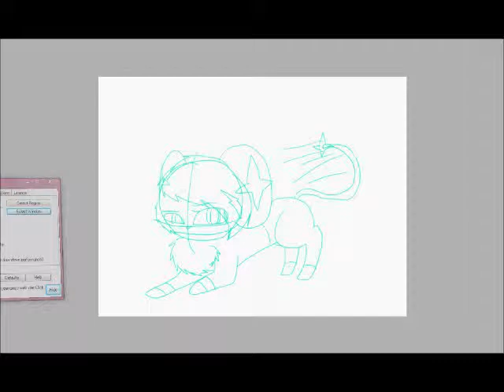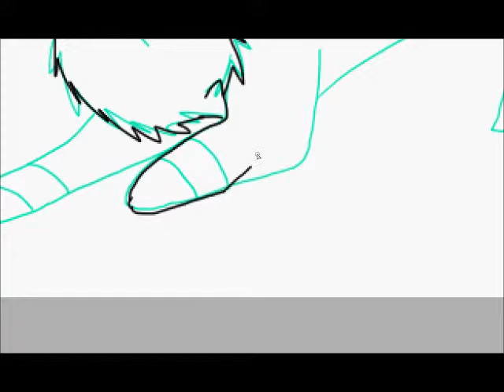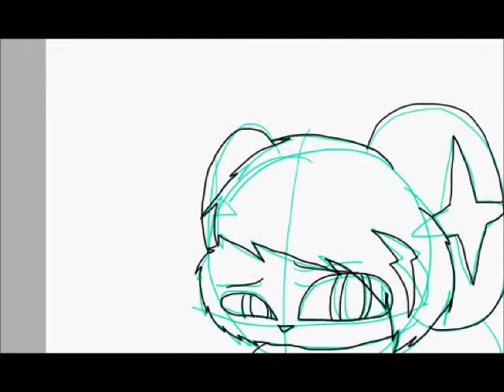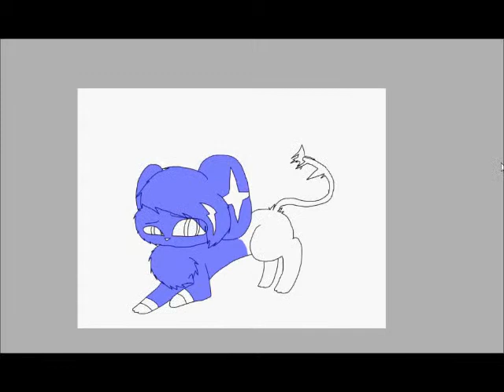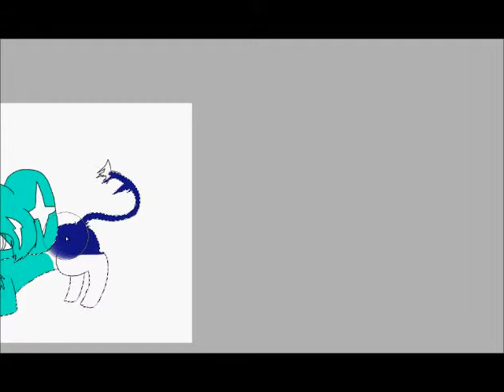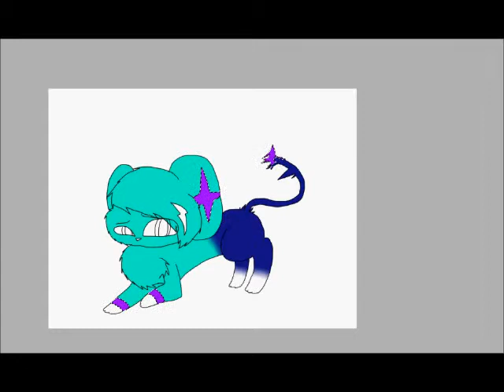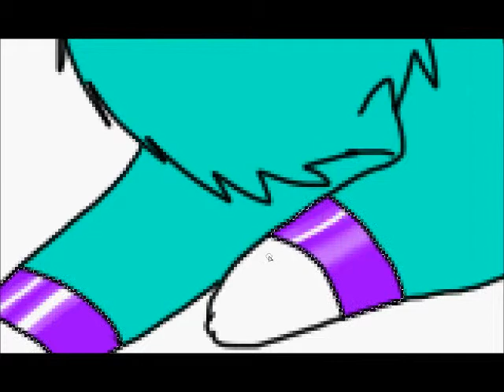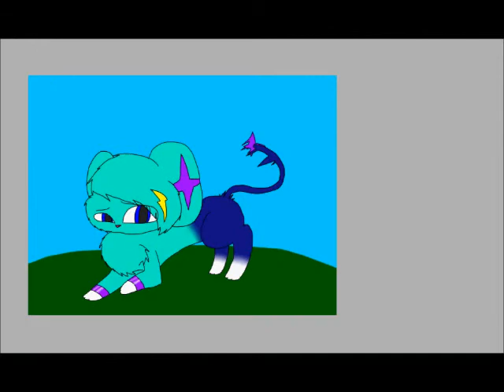Sierra Speedpaint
I got bored and made her up. :I

Songs:
Shake It Out - Florence & The Machine
My Heart Still Beats - Maria Mena
Numb - Marina and The Diamonds
Unbreakable - Fireflight